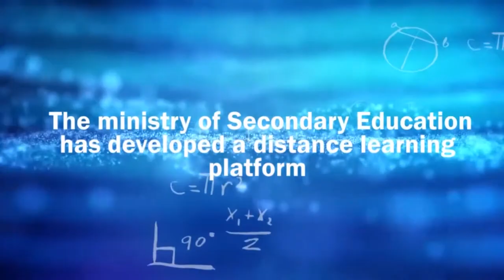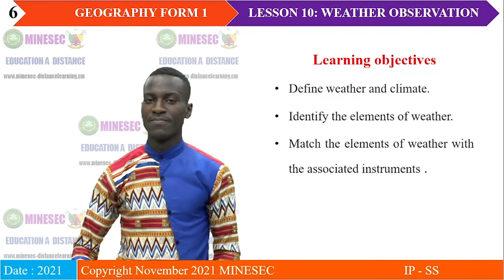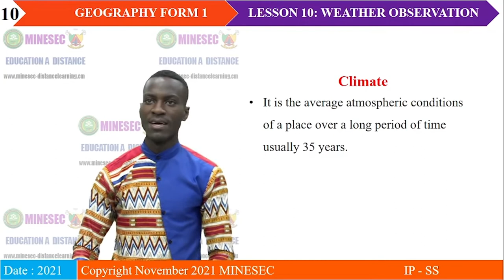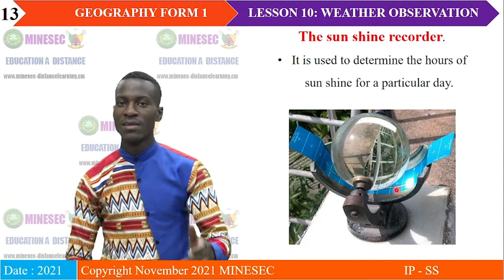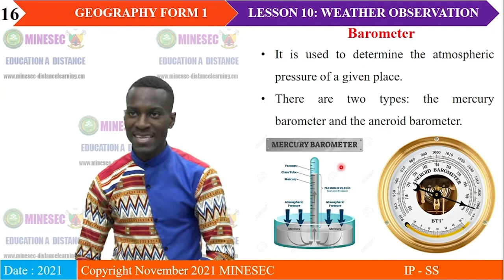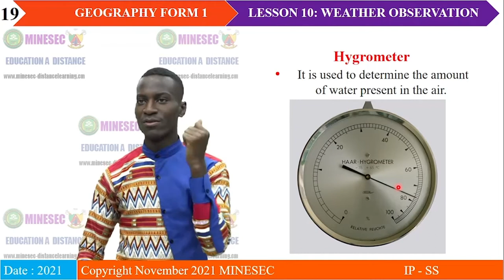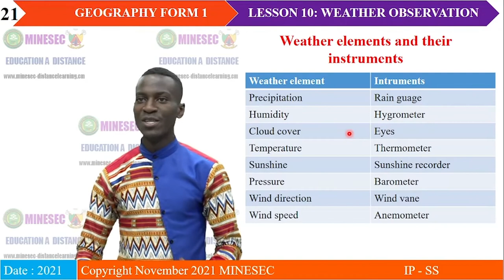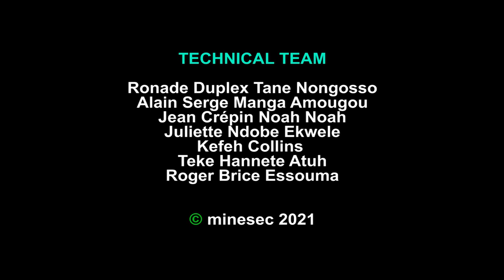IP-SH GEOGRAPHY Form 1 Lesson 10 WEATHER OBSERVATION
GEOGRAPHY Form 1 Lesson  10  WEATHER OBSERVATION